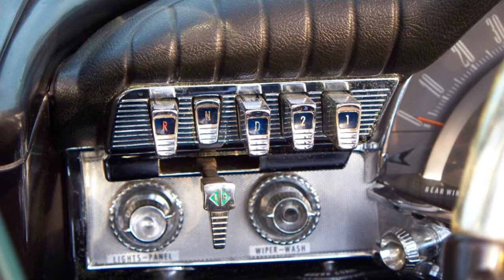Classic Chrysler 300 conv. w/ trans. pushbuttons & more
Video & photos of a super cool Chrysler 300 convertible at Cruisin' Grand. May 3, 2013.